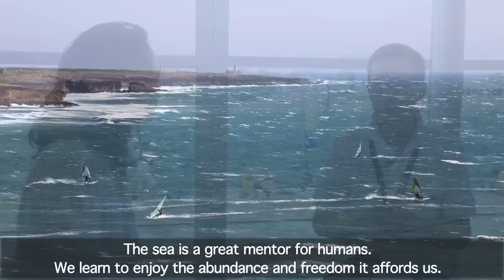Navigating a Blue Silk Road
INTERVIEW WITH WANG CHAOYONG, CHAIRMAN OF CHINA TEAM, A 34TH AMERICA'S CUP CHALLENGER

Calm, reserved and soft-spoken, Wang Chaoyong may not strike you as the "King of Investing" and "Father of Sailing", two titles bestowed on him in China.

After a little more time with him, his seeming aloofness begins to give way to the warmth and passion underneath.   It's apparent that of all the projects in a diverse portfolio of investments ranging from information technology, renewable energy, and health care, to real estate, consumer products and entertainment, he is most proud of China Team, contending for the 34th America's Cup. Behind that pride, though, is a passion for the sea and a pursuit much larger, deeper and more personal than the potential for economic return.

Water permeates all three characters of his name.  Ironically, born in the inland province of Hubei, he had never seen the sea until he was 20 years old.  However, once he experienced the blue, infinite expanse of water, it became an all-encompassing mission in life.   He now identifies his own personality with the ocean: both mountainous waves and vast serenity.

From the youngest-ever country head in Morgan Stanley's history, to investing in Baidu, the search engine that trumps Google in China, Wang Chaoyong is no stranger to monumental challenges.  The America's Cup competition, however, gives him both an even greater challenge, and a more gratifying opportunity.

On the last day of America's Cup World Series debut in Cascais, I interviewed Wang Chaoyong just before the final, winner-takes-all race characteristic of the oldest trophy in international sport.   I wanted to better understand what America's Cup means to him and what he was feeling at that very moment.

Among the nine teams competing, including the world's bests, such as Oracle Racing and Emirates New Zealand, China Team is the only one with a double duty - not only to strive for best possible performance in races, but also to train Chinese sailors.  Race practice time is therefore split in half.   Wang Chaoyong wouldn't have it any other way, though.  To him, it is not about owning a boat with a China flag, even when it's the world's fastest and most technologically advanced.  It is about catalyzing a "nautical renaissance" and seaward culture for the nation.  That begins with nurturing Chinese sailors.  By the America's Cup Finals in 2013 in San Francisco, China Team aims to have Chinese sailors make up a majority of the crew.  Nevertheless, Wang Chaoyong has no illusions of immediate success.  Culture is slow to build, and human skills are acquired with nothing but experience.  He is fully aware that the team will still need to rely on international sailors for key positions such as skipper, which take years, if not decades, of racing experience to develop world class talent. He is paving the road for another generation to come.  As for ocean economics and nautical appreciation back home in China, he can do what he does best - sow the seeds, water diligently, and inspire their growth.  But the blue Silk Road he is navigating may also be more for the next generation to benefit than for his own.

On the other hand, China has no shortage of fast-learning and hard-working talents.  Be it sailors or young entrepreneurs, they may just surprise the world sooner, rather than later.  In the meantime, Wang Chaoyong and his China Team fight on.  After all, that is what America's Cup is about, and the trophy serves as a beacon for their dreams.